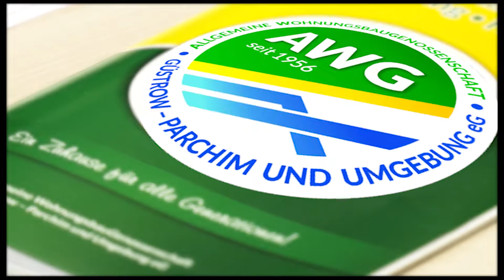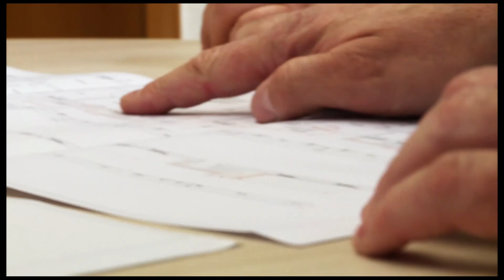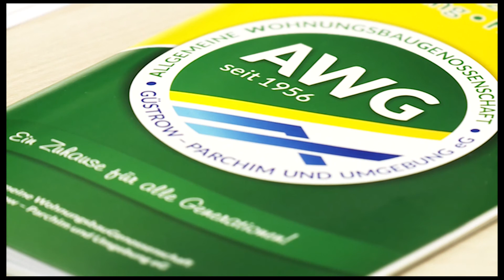Was ist los in MV? - Die Veranstaltungshinweise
+++Vortrag in der Alten Synagoge Hagenow
+++Das vorgeführte Lichtbild in Schwerin
+++Willy Günther-Ausstellung in Schwerin
+++Theater in Parchim
+++Film-Salon in Schwerin